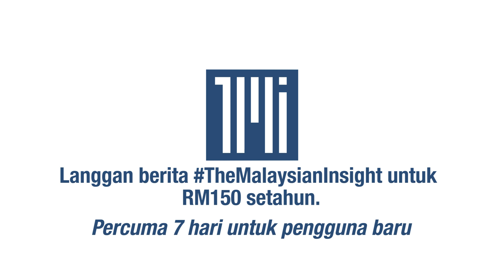Farid Kamil dedah ambil masa sebulan belajar angkat tangan seperti Anwar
Pelakon utama Anwar, The Untold Story Farid Kamil mendedahkan beliau mengambil masa selama sebulan untuk belajar mengangkat tangan seperti Anwar Ibrahim ketika ditahan pada 1998.

Menurutnya, latihan itu dilakukan sebelum berangkat ke Jakarta, Indonesia untuk penggambaran filem tersebut.

Farid berkata kesempatan bertemu perdana menteri sebanyak tiga kali tidak disia-siakan untuk memahami situasi sebenar dihadapi Anwar seperti yang ditulis di dalam skrip.